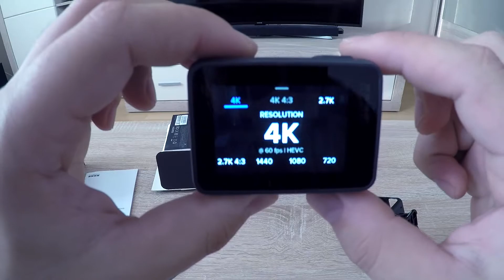GoPro HERO6 BLACK //Unboxing SK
4K 60 FPS

2.7K 120 FPS

1080p 240 FPS